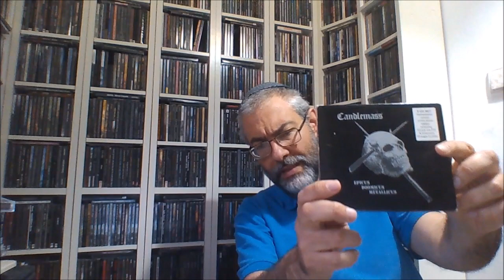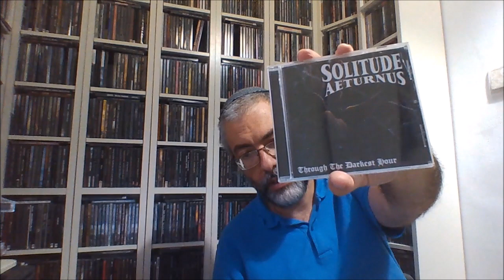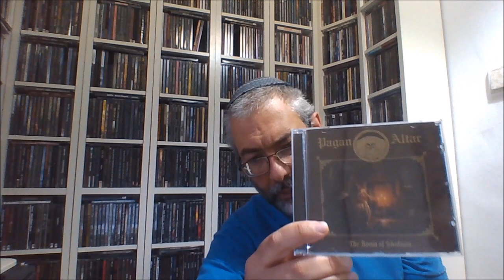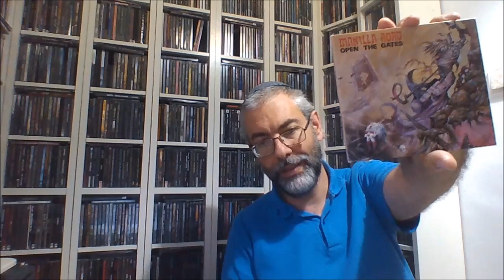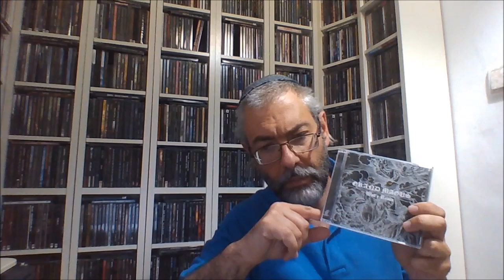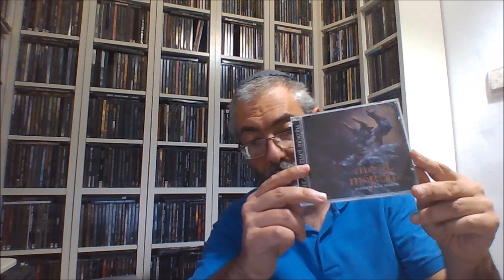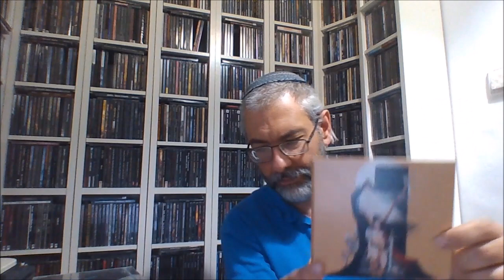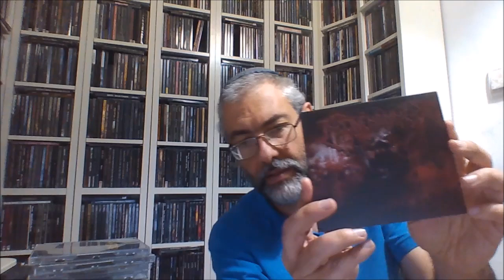Κεφάλαιο Epic Doom Metal